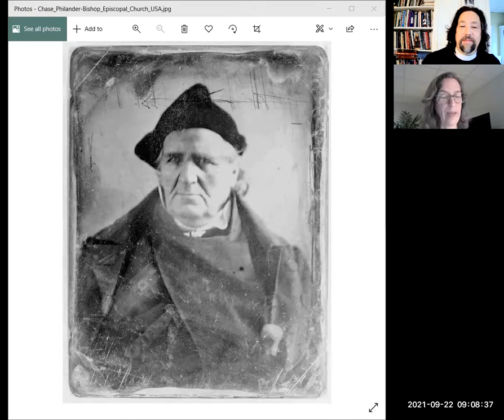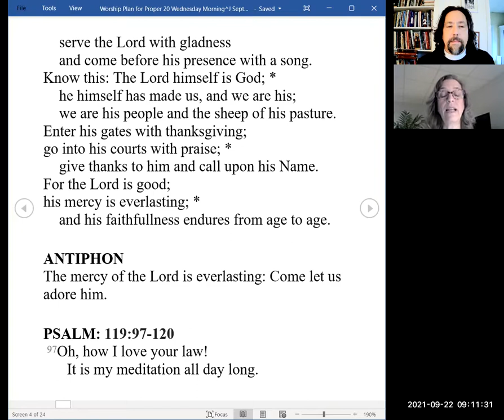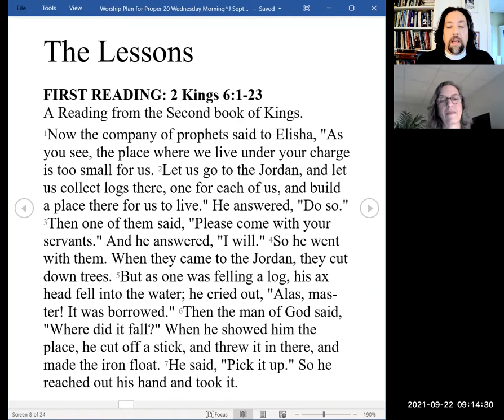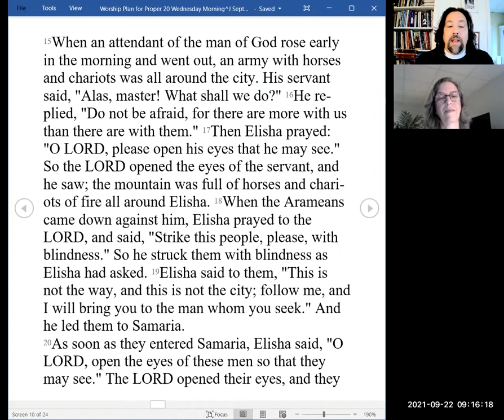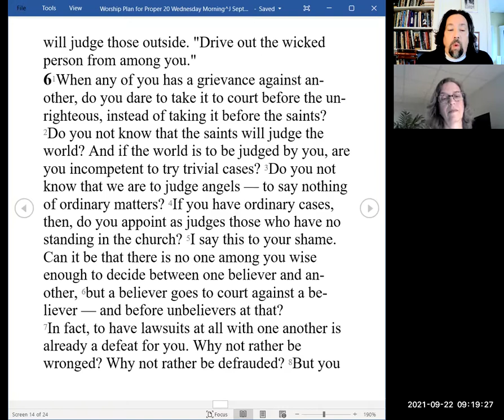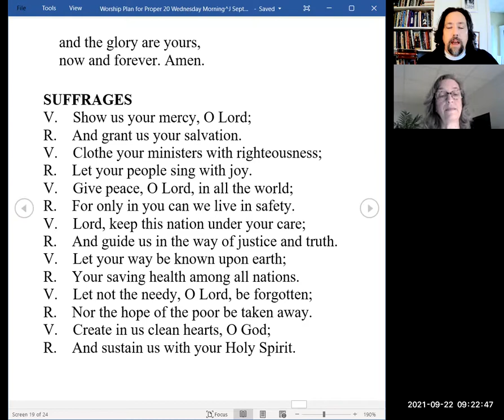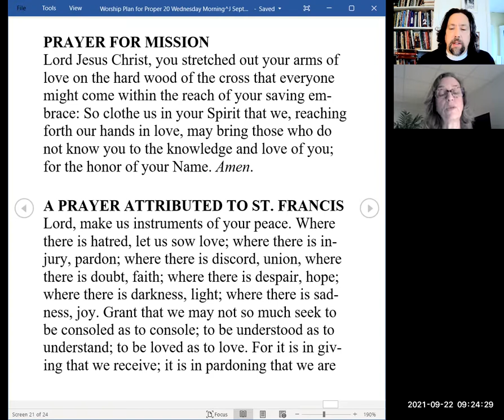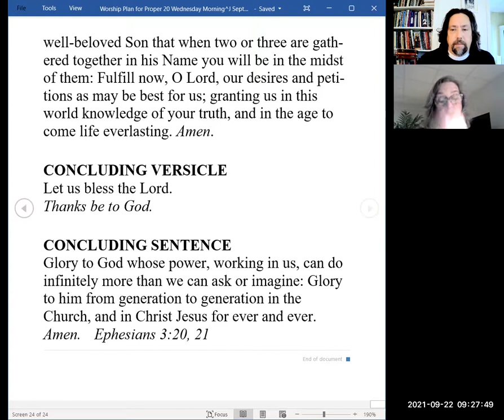Morning Prayer for Wednesday 17th week after Pentecost 2021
Welcome home to St. Peter's as we remember Bishop Philander Chase, Missionary to the West!